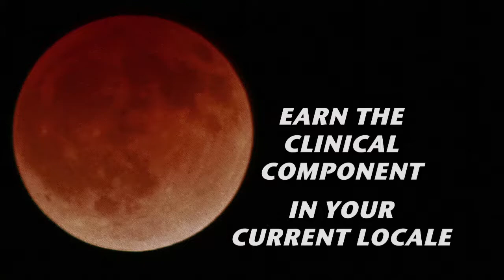Sleep Health Programs - Oregon Tech Online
The Polysomnographic Technology program is designed for students preparing to sit for the Registered Polysomnographic Technologist (RPSGT) examination offered through the Board of Registered Polysomnographic Technologists (BRPT). While completion of our Polysomnographic Technology certificate program is sufficient to sit for the exam, the AAS may provide a pathway to higher education or career advancement. This AAS is also available to students who are currently RPSGT’s looking for a pathway to higher education or career advancement.

The Oregon Institute of Technology (Oregon Tech) is an institution founded on the principles of excellence through hands-on knowledge. We believe in giving students a rigorous, practical education while applying cutting-edge concepts for real-world solutions.

As Oregon's Institute of Technology, we take pride in our mission to deliver technology education; we continually partner with industry leaders to ensure that our programs and classes are at the top of the board with adapting to new technology and preparing students for workforce demands. This real-world focus gives our students a competitive edge: 97 percent are either employed or enrolled in graduate school within six months after graduation with an average starting salary of $60,000 per year. We also attribute this to our dedicated professors, who provide personalized attention and are genuinely invested in their students' learning. A total enrollment of 5,341 allows for an intimate campus environment distinguished by small classes and a student-to-faculty ratio of 15:1. This personal approach provides many benefits of a prestigious private education at a public price.